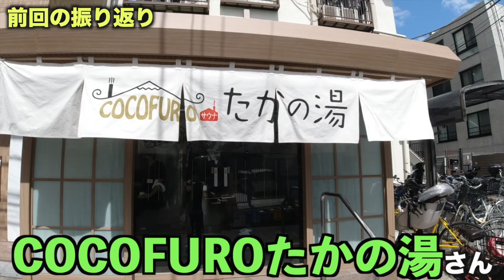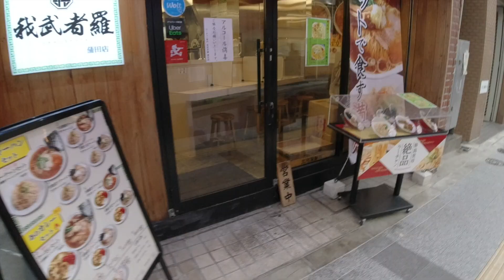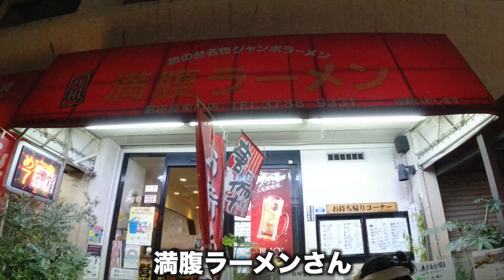【東京銭湯巡り第二弾】東京の銭湯が凄すぎた。【雑色〜品川編】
東京銭湯巡り第二弾！
前回のたかの湯さんから、雑色駅の照の湯さん、ヌーランドさん、品川旗の台の中延記念湯さん、新生湯さん。
東京銭湯・サウナを満喫します。
最後に食べた中華屋のエビチリチャーハンもたまらんぐらい美味しかったです。

【店舗情報】